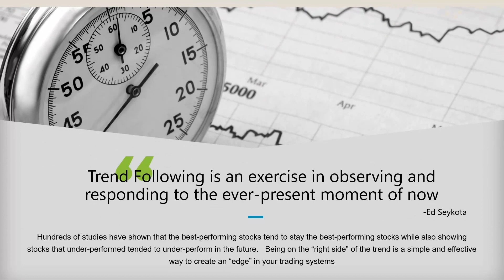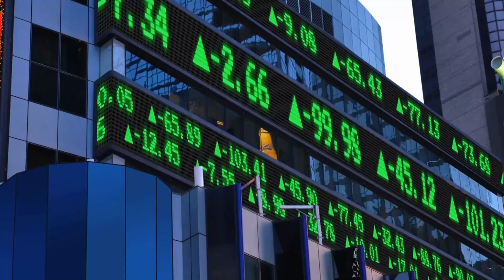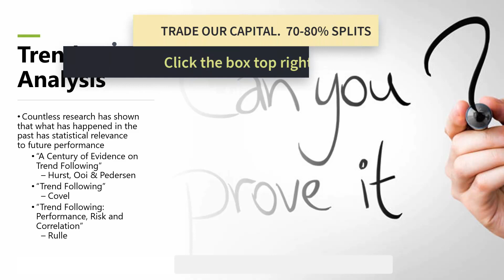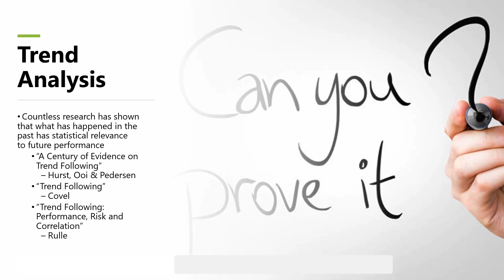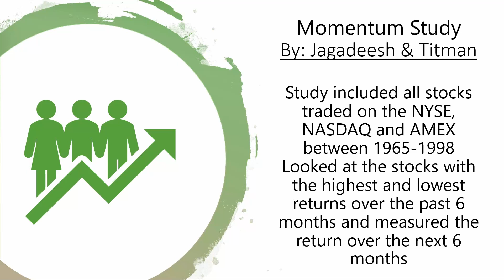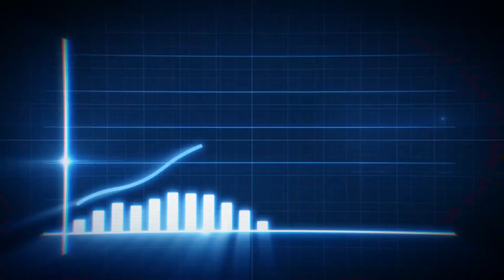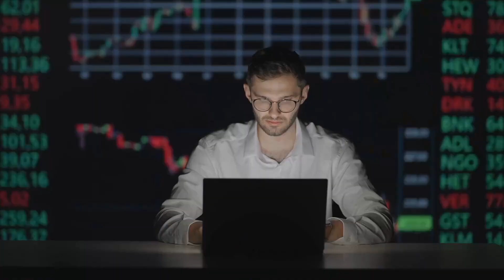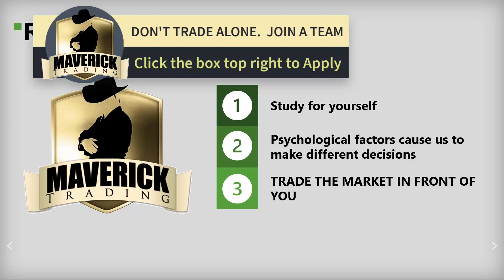3 Studies That Prove Trend Following in Stock & Option Trading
Links to Studies:

“A Century of Evidence on Trend Following”  – Hurst, Ooi & Pedersen

In this insightful video, we delve into the world of stock and option trading, exploring the undeniable advantages of trend following methods. Backed by several well-known studies conducted by experts in the field, we uncover the compelling evidence that supports trend following as the ultimate approach to trade stocks.

Join us as we dive into the world of trading psychology and reveal how trend following strategies provide a systematic and disciplined approach to navigating the volatile nature of the stock market. We'll explore various studies that highlight the consistent success achieved by traders who embrace trend following techniques.

One prominent study conducted by the AQR Capital Management, titled "Trend Following in Commodity Futures" found that trend following strategies delivered substantial risk-adjusted returns over the long term, outperforming traditional buy-and-hold approaches. The research analyzed decades of data and demonstrated the effectiveness of trend following across various commodity markets.

Additionally, a study published in the Journal of Finance, "Time Series Momentum," examined the performance of trend following strategies in the equity market. The researchers discovered that systematic trend following generated significant excess returns, even after accounting for transaction costs. This study provides further evidence of the robustness of trend following methods in the context of stock trading.

Furthermore, the book "Following the Trend: Diversified Managed Futures Trading" by Andreas F. Clenow, a well-respected trader and author, offers comprehensive insights into the effectiveness of trend following strategies. Clenow's extensive research and analysis demonstrate how trend following can produce consistent profits in different market conditions, making it an invaluable tool for traders.

Learn how trend following methods not only help identify lucrative opportunities but also provide a risk management framework to protect your investments. We'll explore real-world examples and case studies that showcase the power of trend following in generating substantial profits while minimizing downside risks.

Whether you're a beginner or an experienced trader, this video is a must-watch for anyone interested in achieving long-term success in the stock market. Unleash the power of trend following and take your trading game to new heights! Don't miss out on this transformative knowledge—click play now and revolutionize your trading approach!